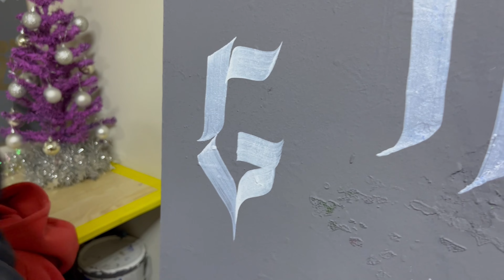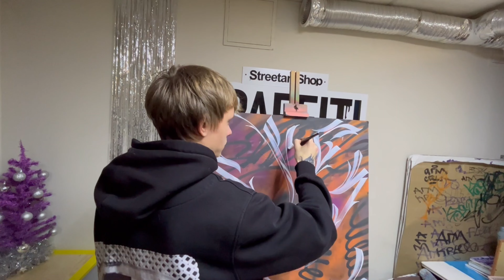УРОК КАЛЛИГРАФИИ. ШКОЛА ГРАФФИТИ. Ученики рисуют холсты каллиграфию. Кисти , Molotow WaterBased.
Записаться на наши уроки можно